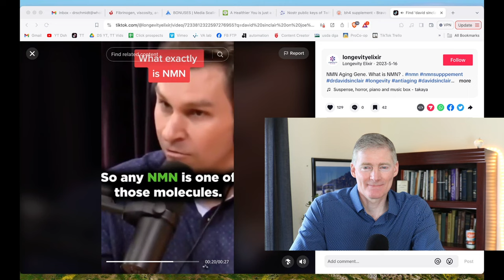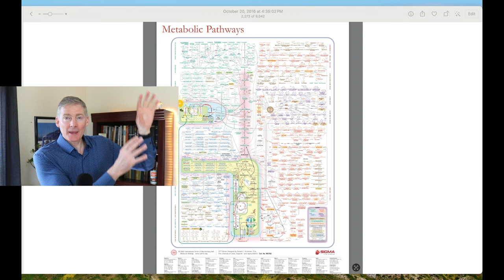Another Pharma Scam Exposed | NMN and David Sinclair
0:00 Introduction
1:35 NMN
3:07 How to get people to buy
6:24 Neutraceutical vs pharmaceutical
7:56 Get your health back